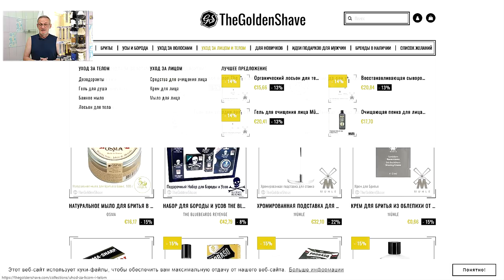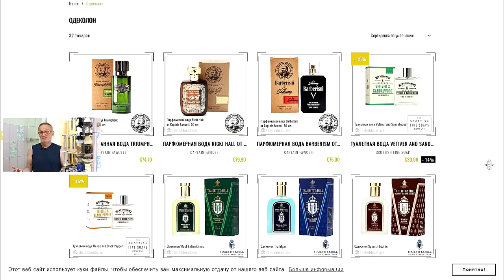Завершение/Выводы. Yaqi регулируемый & Gibbs, EJ Limes & Pomegranate, GOLDDACHS | HomeLike Shaving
ENG SUB! Conclusion / Conclusions. Yaqi Adjustable & Gibbs, EJ Limes & Pomegranate, GOLDDACHS. HomeLike Shaving
Отдел продаж (sales department )HomelikeShaving:
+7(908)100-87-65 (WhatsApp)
вступайте в группу, чтобы быть в курсе сезонных скидок и новостей.
Мы в интернете:
→ Основа, общие представления о теме бритья, с чего начать:
1. новичок? Начни с этого видео.
2. карта роста волос, как правильно бриться
3. техника бритья для новичков. ОБЯЗАТЕЛЬНО к просмотру
4. очень жёсткая щетина+нежная кожа, что делать
5. что не делаю, раздражение. Как быть
→ Бритьё, стартовый набор, какой взять первый станок для новичка:
1. бритьё, стартовый набор, бритьё т-образным станком
2. полка для бритья, какой взять станок, какой помазок, какое мыло
3. станок на каждый день
4. с чего начать новичку в бритье т-образной бритвой
5. техника бритья для новичков, какой слант лучше?
6. что взять после Rockwell 6S
7. у вас большой опыт, посоветуйте какой станок, помазок взять?
8. стоит ли менять Gillette Fusion на т-образный станок?
→ Виды т-образных бритв:
1. т-образные станки и их виды
2. почти всё о т-образных бритвах
→ Помазки для бритья, виды помазков:
2. почти всё о помазках
→ Приготовление пены для бритья:
→ Гигиена. Как ухаживать за помазком и т-образной бритвой;
1. как ухаживать за бритвой и гигиена
2. уход и виды помазков
3. как ухаживать за мылом
→ Бюджетное бритьё:
1. бритьё за 400 руб, миф или реальность?
2. что после Рапиры? Бюджетность бритья
→ Gem и Valet:
1. Gem Micro Matic Bullet handle
2. Valet AutoStrop Safety Razor Model С SE 1
3. Valet AutoStrop Safety Razor Model С SE 2
→ Станкостроение на Homelike:
1. самый первый образец от канала Homelike
2. т-образная бритва Старт, первое испытание.
→ Мои ТОПы):
5. топ мыла для бритья
Помощь каналу:
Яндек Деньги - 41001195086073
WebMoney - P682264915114